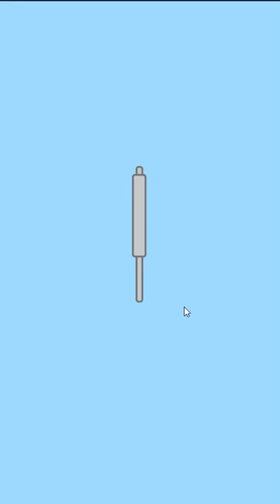God avoidance 1 (神回避 1) walkthrough page 1 level 24 - 30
Trying to avoid a Shot hidden in the everyday.
Blackboard eraser trap, beach crab.
Wasabi increased sushi, there is no toilet paper.
What can do to rescue the hero from a serious crisis to visit one after another

Stage introduction
01. come raining
02. worst paper is not in the toilet
Demons have a wash in the river 03.
Off 04. planted in the classroom door blackboard
05. large amounts of slime
They met in 06. woods, before getting caught in him
07. drenched
08. spicy cream puff
09. dangerous bungee jumping
10. Dodgeball
11. a large amount of slime that 2
12. Halloween
13. I got in the birthday gift, Jack-in-the-Box
14. car of the road
Bites from 15. bee
And 16. candy bag is torn
17. been mistaken for a watermelon in the summer sea
Beaten to 18. monk
19. cherry-pick
20. mischievous rabbit Alien
21. trap of ancient pyramids
Water of 22. Manneken Pis
23. Get a
24. Haunted House
25. The fate of the encounter with weak maiden
26. been mistaken for a watermelon in the summer of sea Part 2
27. sushi that contains the wasabi
28. vampire
29. large amounts of slime that 3
30. Museum of Art

Also escape game people like to escape the game has become a poor person can enjoy content.
By all means, please play!